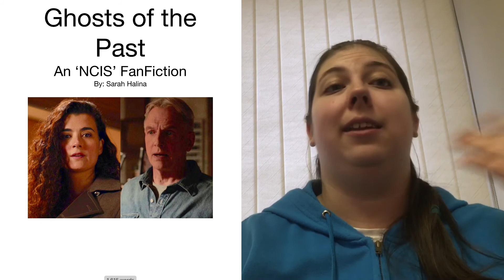FanFiction: Ghosts of the Past (NCIS) Video #2 *SPOILERS* | Sarah Halina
A look at how the story came to be the way that it did